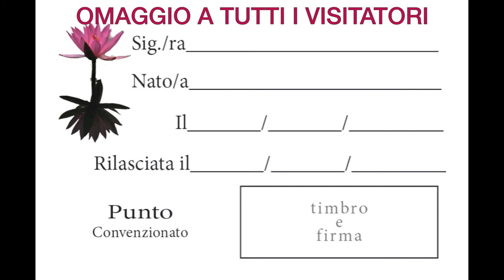PILATES DAY 2013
6 e 7 aprile 2013, ingresso libero, per provare il pilates e non solo.